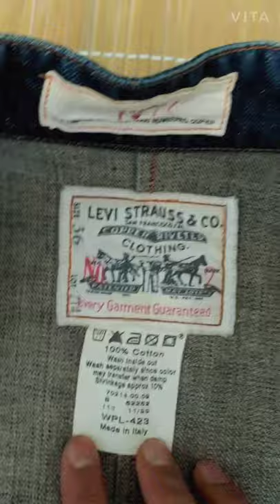LVC 1901 214 SACK COAT & Levi's Circle R (리바이스 써클알)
1999년 발매된 lvc214색코트와 일본 고가라인 리바이스 써클알비교 및 착샷리뷰